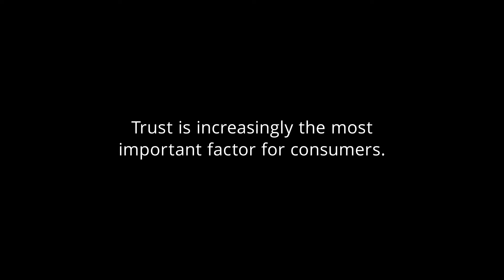European Hotel Industry Conference 2019 - Cyber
Cyber – Customer trust and cyber security